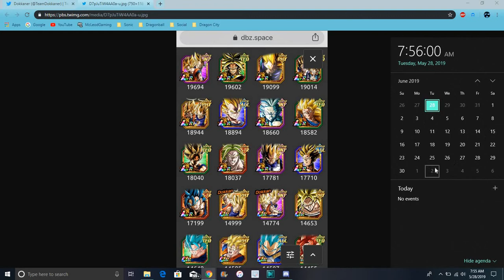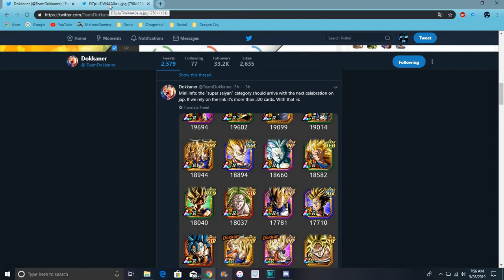A New Super Saiyan Category Is Coming Soon To JP All Info DBZ Dokkan Battle